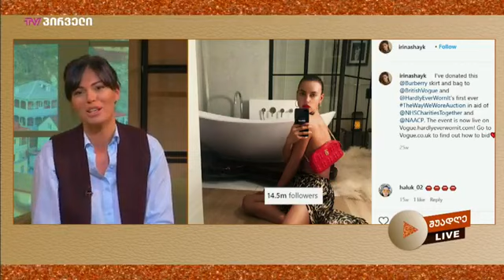შუადღე LIVE | ინფლუენსერები I ნაწილი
გადაცემის მთავარი თემა - ინფლუენსერები საქართველოში

სტუმრები:
ელდარ პირმისაშვილი
ნუკი კოშკელიშვილი
ნანუკა ჟორჟოლიანი
ნოდო ჯავახიშვილი
ანა ტყებუჩავა